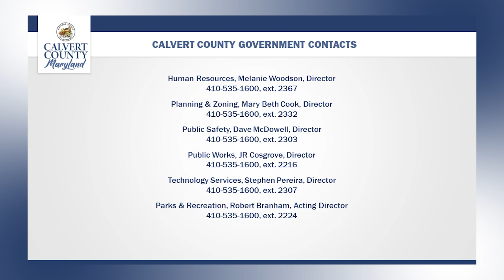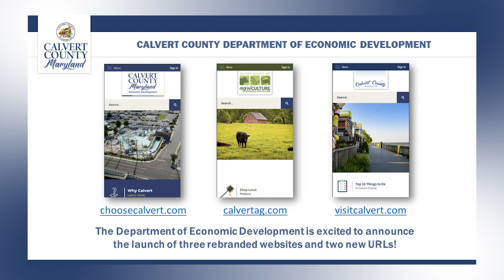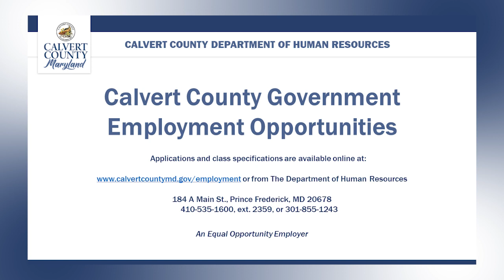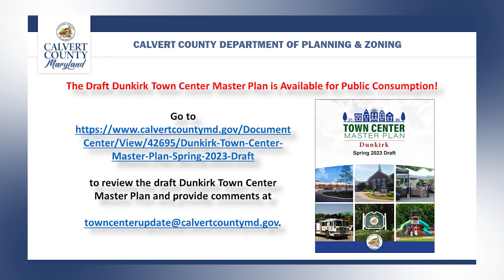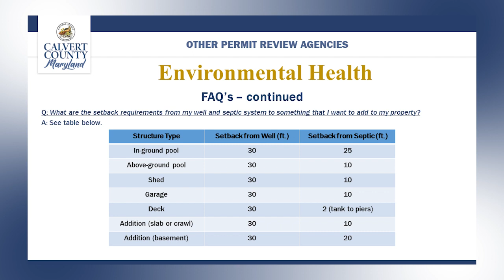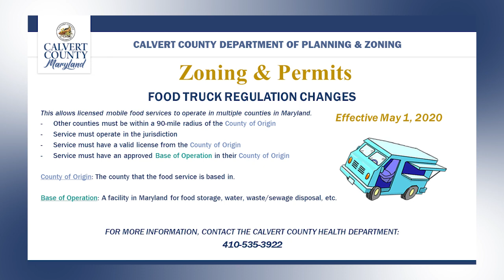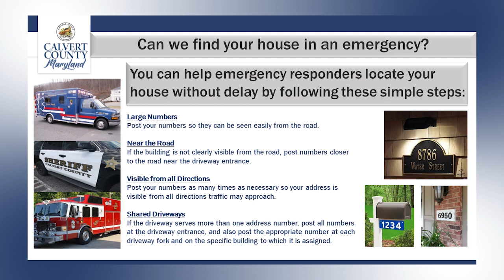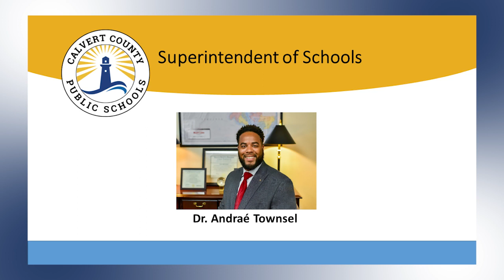Weekly Slideshow - Feb. 9, 2024 - Calvert County Government - Calvert County, MD